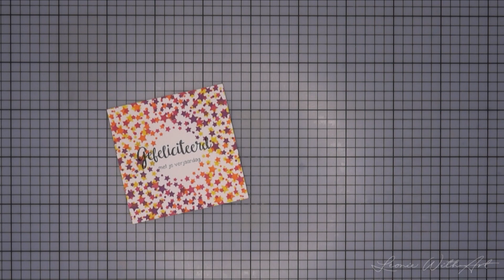Nellie Snellen | Stencil Wreath Building with Precision Circle Stencil